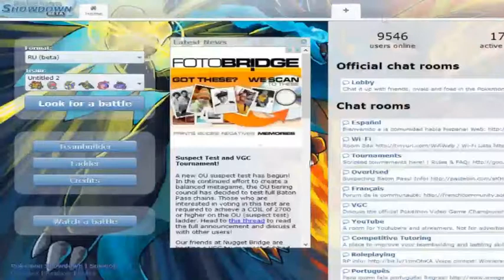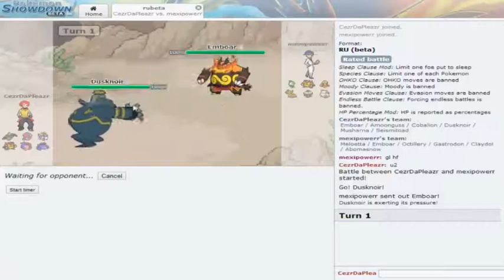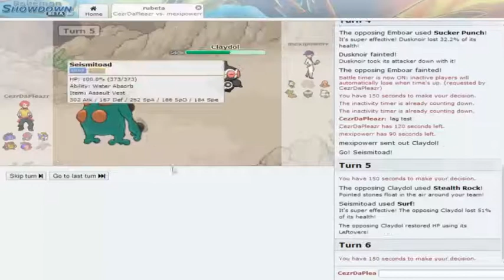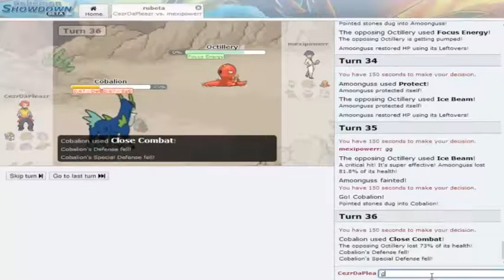Poor Choices (Pokemon Showdown)